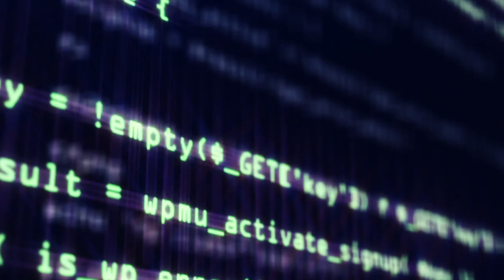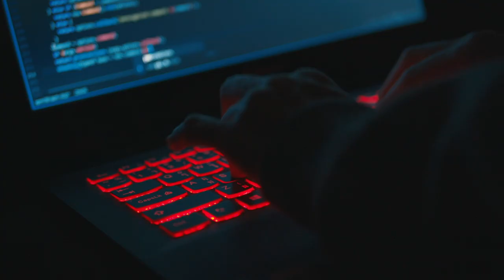TRAILER - Facebook: La catastrophe annoncée - Roger McNamee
Facebook: La catastrophe annoncée - Roger McNamee

Longtemps considéré comme un réseau social ludique, Facebook est aujourd’hui au cœur de nombreux scandales, et nombre de ses premiers partisans tirent la sonnette d’alarme. C’est le cas de Roger McNamee, qui a participé à sa création et qui, jusqu’à ces dernières années, était fier de compter parmi les premiers compagnons de route et plus proches conseillers de Mark Zuckerberg. Il a ensuite été témoin de l’évolution du réseau en empire redoutable, prêt à délaisser ses valeurs au profit d’objectifs commerciaux d’une toute autre nature : collecte et revente de données personnelles, manipulation de l’attention des utilisateurs et de leurs comportements, fake news et instrumentalisation de l’opinion publique. Roger McNamee raconte, sous la forme d’un récit personnel passionnant, les arcanes de cette déliquescence, expose les forces à l’œuvre et dénonce les agissements des organisations « high-tech » qui menacent la démocratie et l’économie sans prendre leurs responsabilités. Il milite aujourd’hui pour une réglementation stricte de Facebook et propose des solutions pour ranimer notre vigilance. Facebook, la catastrophe annoncée nous invite dans les coulisses de l’une des sociétés les plus secrètes et puissantes au monde et révèle les menaces que les entreprises de la Silicon Valley font peser sur nos droits et notre sécurité.